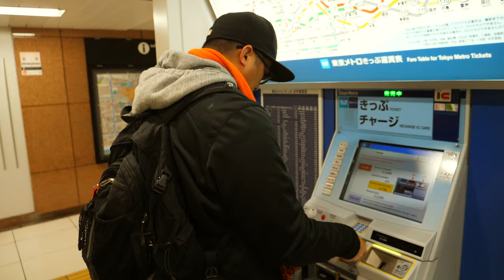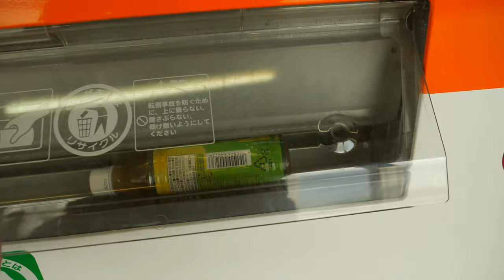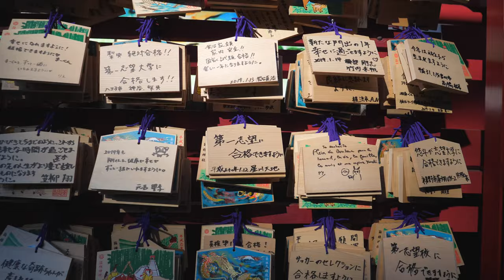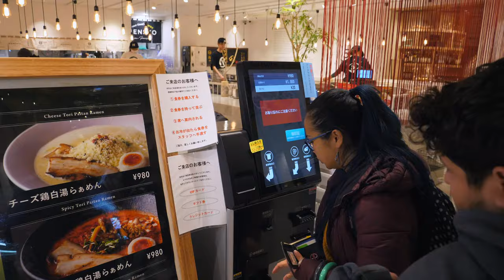Snowy Hakone day trip from Tokyo! | Japan vlog #4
For our 2nd day trip from Tokyo, we head south to the Kanagawa prefecture to pay a visit to the Hakone Shrine. The shrine wasn't exactly close to the train station as we had to take a bus ride for almost an hour to get there! I really wanted to get a shot of the torii gate on the water, but there just so happened to be construction in that area, so I never got to take the shot I wanted.

But overall, I highly recommend a day trip to Hakone and check out some onsens or stay in a ryokan! We unfortunately did not do either, but we will definitely add that to the itinerary for next trip!

Equipment used in vlog:
Panasonic GH5
Panasonic Lumix 12-60mm f/2.8-4.0 lens

To see more videos from this Japan trip, check out the playlist below!